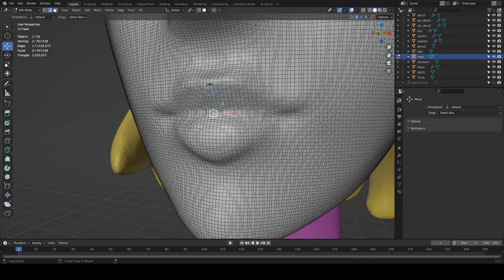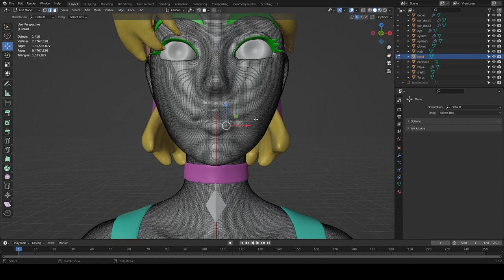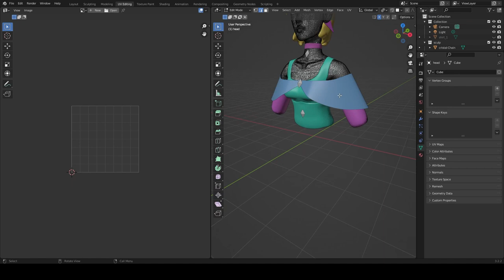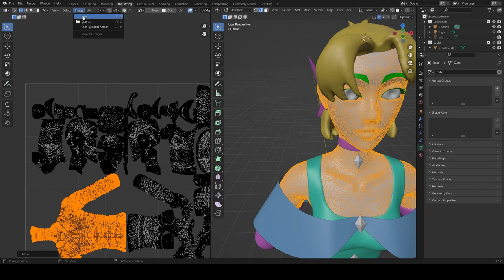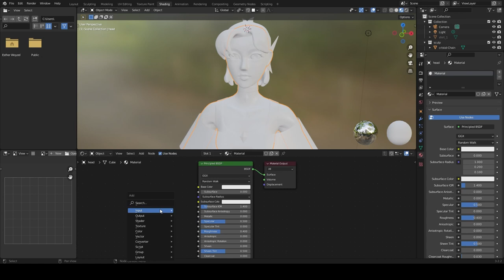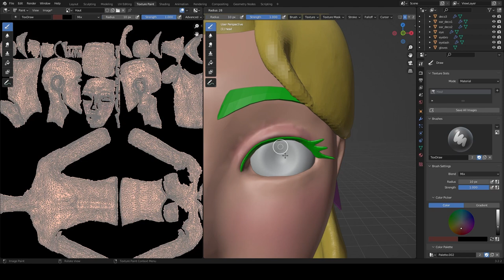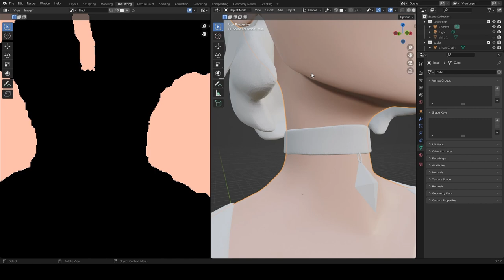Blender Kurs "Animierte Skulptur" - 12. Texture Paint (Deutsch)